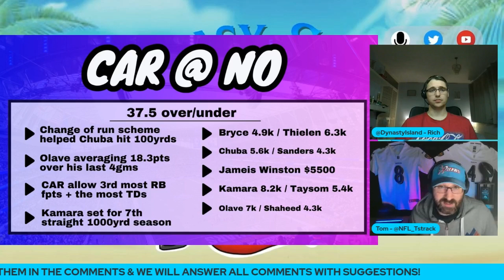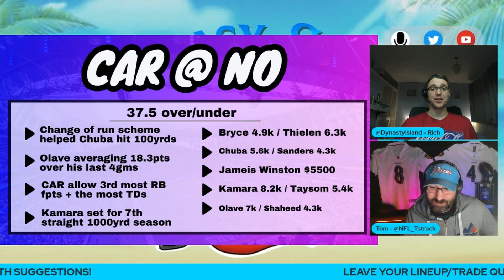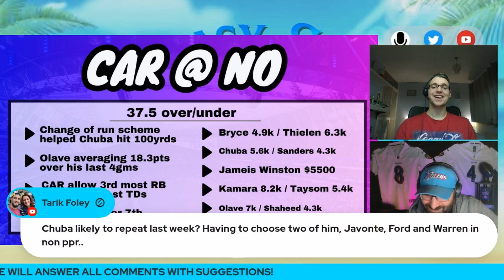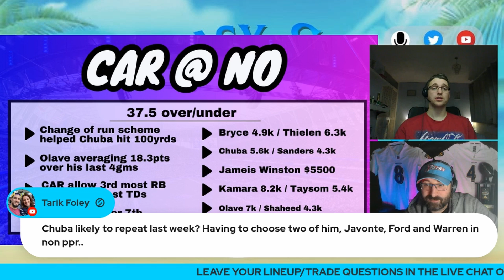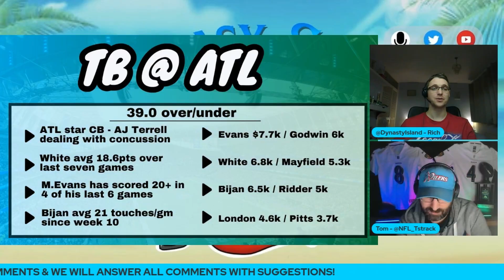START CHUBA HUBBARD! | Panthers vs Saints | Fantasy Football Preview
Week 14 is HERE! Rich & Tom are here with their weekly preview show to help you navigate all your tricky roster decisions. Send your questions into the chat and sit back and relax as the guys cover every game. Rich brings his dynasty knowledge to the table along with a healthy dose of X's and O's talk, while Tom talks about the plays standing out on Draftkings and how he's attacking this slate.

0:00 Intro
0:15 Panthers vs Saints
5:50 Outro